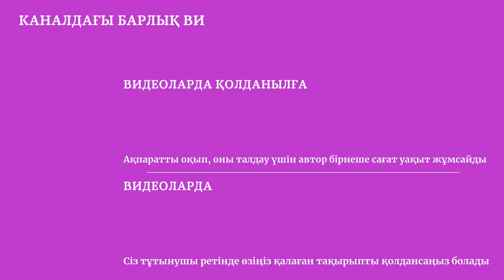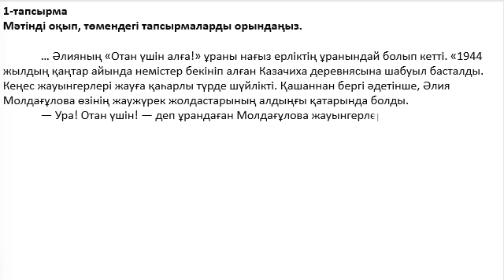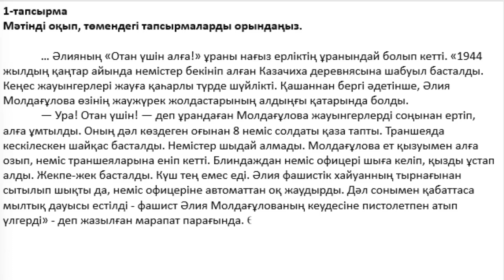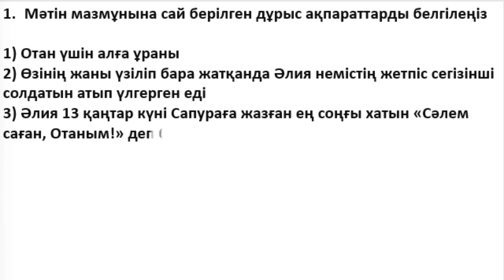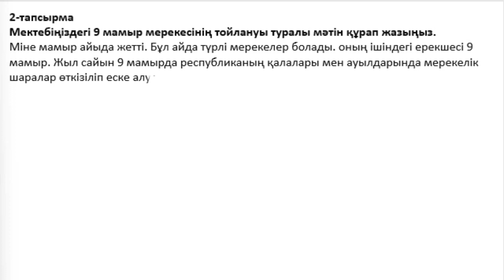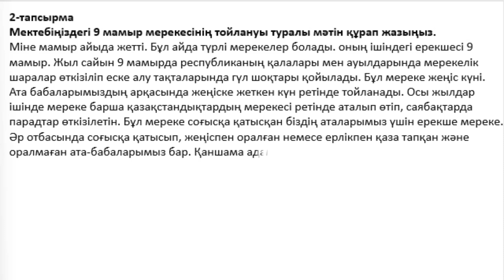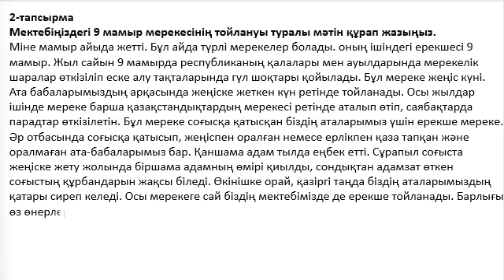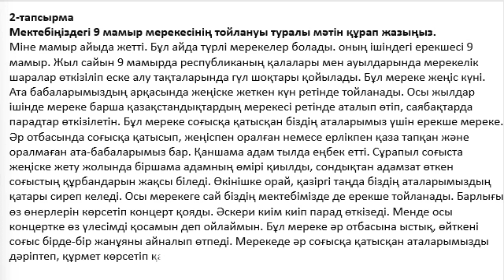5 класс Қазақ тілі 4 четверть СОР 2 Ер есімі ел есінде Ұлы дала табиғаты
Қайырлы күн!
5 класс Қазақ тілі 4 четверть СОР 2 Ер есімі ел есінде Ұлы дала табиғаты

1-тапсырма
Мәтінді оқып, төмендегі тапсырмаларды орындаңыз.

 … Әлияның «Отан үшін алға!» ұраны нағыз ерліктің ұранындай болып кетті. «1944 жылдың қаңтар айында немістер бекініп алған Казачиха деревнясына шабуыл басталды. Кеңес жауынгерлері жауға қаһарлы түрде шүйлікті. Қашаннан бергі әдетінше, Әлия Молдағұлова өзінің жаужүрек жолдастарының алдыңғы қатарында болды.
 — Ура! Отан үшін! — деп ұрандаған Молдағұлова жауынгерлерді соңынан ертіп, алға ұмтылды. Оның дәл көздеген оғынан 8 неміс солдаты қаза тапты. Траншеяда кескілескен шайқас басталды. Немістер шыдай алмады. Молдағұлова ет қызуымен алға озып, неміс траншеяларына еніп кетті. Блиндаждан неміс офицері шыға келіп, қызды ұстап алды. Жекпе-жек басталды. Күш тең емес еді. Әлия фашистік хайуанның тырнағынан сытылып шықты да, неміс офицеріне автоматтан оқ жаудырды. Дәл сонымен қабаттаса мылтық дауысы естілді - фашист Әлия Молдағұлованың кеудесіне пистолетпен атып үлгерді» - деп жазылған марапат парағында. Өзінің жаны үзіліп бара жатқанда Әлия немістің жетпіс сегізінші солдатын атып үлгерген еді… Бұл 14 қаңтар күні болатын. Әлия 13 қаңтар күні Сапураға жазған ең соңғы хатын «Сәлем саған, Отаным!» деп бастапты…

1. Мәтін мазмұнына сай берілген дұрыс ақпараттарды белгілеңіз.

Ақпараттар + дұрыс - бұрыс
Әлия неміс офицерімен айқаса кетті. +
Неміс офицері Әлияға оқ жаудыра бастайды.  -
Әлия өлер алдында немістің солдатын атып түсіреді. +
Әлия қаза болар алдында үш күн бұрын сіңлісіне  хат жазған екен.  -

2. Мәтіндегі 3 маңызды ақпаратты жазыңыз.

р/с Маңызды ақпараттар
1 Отан үшін алға ұраны
2 Өзінің жаны үзіліп бара жатқанда Әлия немістің жетпіс сегізінші солдатын атып үлгерген еді
3 Әлия 13 қаңтар күні Сапураға жазған ең соңғы хатын «Сәлем саған, Отаным!» деп бастапты

1. Мәтіннің негізгі тақырыбын анықтаңыз.
Отан үшін алға!

2-тапсырма
Мектебіңіздегі 9 мамыр мерекесінің тойлануы туралы мәтін құрап жазыңыз.
Міне мамыр айыда жетті. Бұл айда түрлі мерекелер болады. оның ішіндегі ерекшесі 9 мамыр. Жыл сайын 9 мамырда республиканың қалалары мен ауылдарында мерекелік шаралар өткізіліп еске алу тақталарында гүл шоқтары қойылады. Бұл мереке жеңіс күні. Ата бабаларымыздың арқасында жеңіске жеткен күн ретінде тойланады. Осы жылдар ішінде мереке барша қазақстандықтардың мерекесі ретінде аталып өтіп, саябақтарда парадтар өткізілетін. Бұл мереке соғысқа қатысқан біздің аталарымыз үшін ерекше мереке. Әр отбасында соғысқа қатысып, жеңіспен оралған немесе ерлікпен қаза тапқан және оралмаған ата-бабаларымыз бар. Қаншама адам тылда еңбек етті. Сұрапыл соғыста жеңіске жету жолында біршама адамның өмірі қиылды, сондықтан адамзат өткен соғыстың құрбандарын жақсы біледі. Өкінішке орай, қазіргі таңда біздің аталарымыздың қатары сиреп келеді. Осы мерекеге сай біздің мектебімізде де ерекше тойланады. Барлығы өз өнерлерін көрсетіп концерт қояды. Әскери киім киіп парад өткізеді. Менде осы концертке өз үлесімді қосамын деп ойлаймын. Бұл мереке әр отбасына ыстық, өйткені соғыс бірде-бір жанұяны айналып өтпеді. Мерекеде әр соғысқа қатысқан аталарымызды дәріптеп, құрмет көрсетіп қайтамыз.